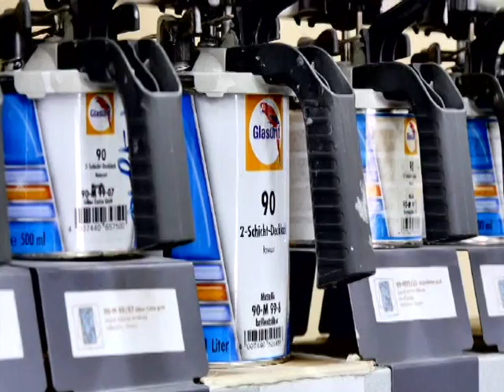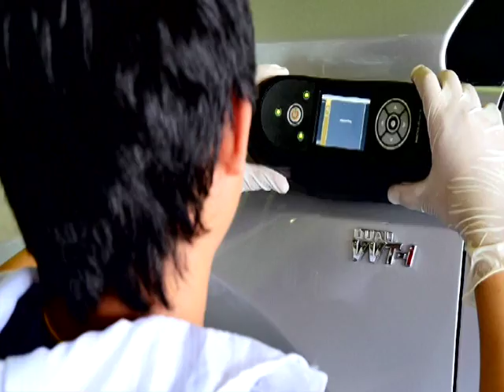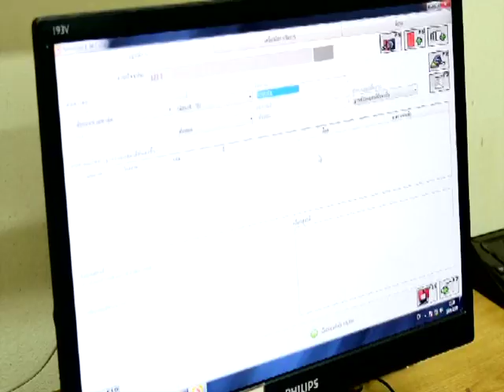speedtalk onair 27 12 2559 b2 12 21 min